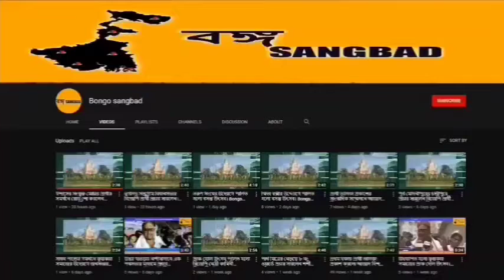মুদ্রা মহোৎসব অনুষ্ঠিত হলো স্টেট ব্যাঙ্ক অফ ইন্ডিয়ায়।24th November,22| Bongo Sangbad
Video from Arindam Mondal